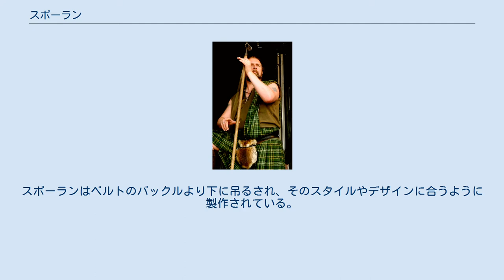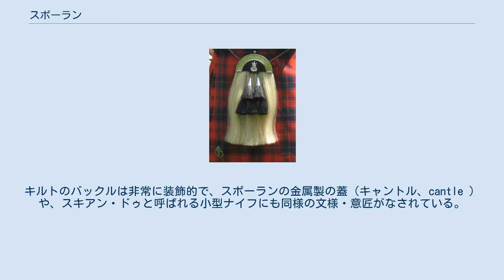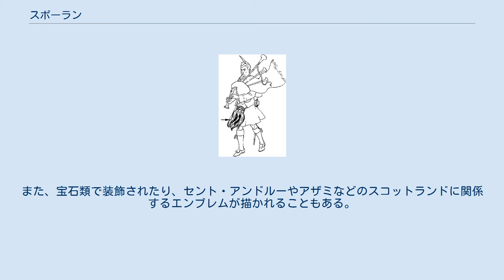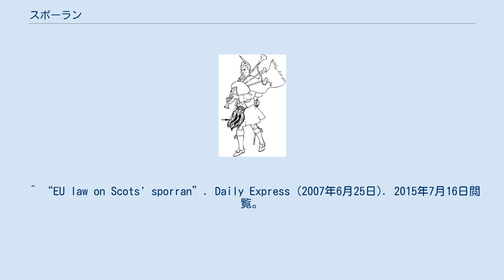スポーラン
ハイランドドレスのバグパイパー スポーラン（スコットランド・ゲール語: sporan）はスコットランド、特にハイランド地方の伝統的な服飾品（ハイランド・ドレス）の一つであり、ポケットのないキルトにおいて同様の役割を果たす小型のバッグ、ポーチである。
皮革、毛皮を用いて作製され、正装の際には欠かせないものである。
スポーランは革紐や鎖によって腰から鼠蹊部の前に吊るされるのが伝統的なスタイルである。
 キルトにはポケットが存在しないため財布の代わりとして、または小物や貴重品を収納するために用いられる。
中世ヨーロッパにおいて普及したベルトポーチの一つであり、スポーラン以外はほとんどポケットに取って代わられた。
スポーランはベルトのバックルより下に吊るされ、そのスタイルやデザインに合うように製作されている。
キルトのバックルは非常に装飾的で、スポーランの金属製の蓋（キャントル、cantle ）や、スキアン・ドゥと呼ばれる小型ナイフにも同様の文様・意匠がなされている。
 キルトをまとった正装では欠かせないものであり、また用途によっていくつかの種類に分類される。
伝統的には男性専用であったが女性のハンドバッグとしても用いられている。
 車の運転やダンス、ドラムの演奏など重いポーチが邪魔になるようなときは、スポーランは前面からずらされ、よりカジュアルなポジションである腰の横に吊るされる。
 比較的装飾が少なく、全体が皮革でできているスポーラン。
2本から3本の飾り房を持ち、表面にケルト文様が施されていることが多い。
フォーマルな場では着用されない。
 デイ・スポーランよりも装飾が豊富である。
ヴィクトリア時代のものは特に装飾がきめ細かである。
スターリングシルバーまたは銀で出来たキャントルを持ち、バッグの表面は毛皮で覆われ、飾り房を持つ。
キャントル部分にはケルト文様の装飾が施される。
また、宝石類で装飾されたり、セント・アンドルーやアザミなどのスコットランドに関係するエンブレムが描かれることもある。
 アナグマやキツネなどといった哺乳類の毛皮から作られるスポーランで、蓋の部分が動物の頭となっている。
 非常に大きなスポーラン。
主に軍隊やバグパイプの奏者が着用する。
 スポーランは動物の皮革から製作されており、その所持および輸出入は動物の保護を目的とした規制により制限されており、規制動物の皮革などを使用したスポーランの所持には許可が必要となっている。
BBCは2007年に「スポーランの着用にはライセンスが必要（Sporran wearers may need licence）」と題した記事を掲載したが、多くのスポーランは規制対象の動物を用いておらず、必ずしもライセンスが必要というわけではない。
 ^ “Sporrans”. Scottish Tartans Authority. 2015年7月16日閲覧。
 ^ Nicholas J Fiddes. “Kilts & Tartan Made Easy (PDF)”. 2015年7月16日閲覧。
 ^ “Formal Pipe Band Dress Instruction”. 2006年11月23日閲覧。
 ^ “Sporran wearers may need licence”. BBC News (2007年6月24日). 2007年6月25日閲覧。
 ^ “EU law on Scots' sporran”. Daily Express (2007年6月25日). 2015年7月16日閲覧。
 ^ “The Truth Behind The Myths Of The Sporran Licence”. 2007年9月27日時点のオリジナルよりアーカイブ。
2007年7月23日閲覧。